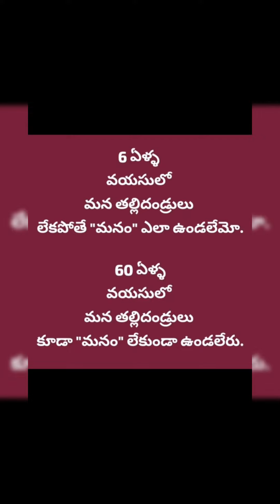March 21, 2024 # Vinayaka abishekam harathi